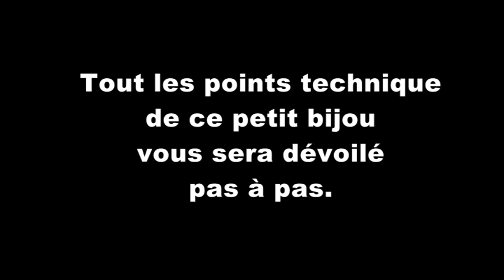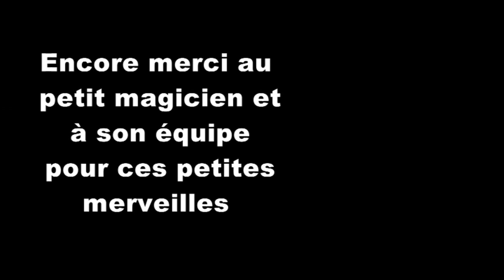Tube Noiro Master prédiction